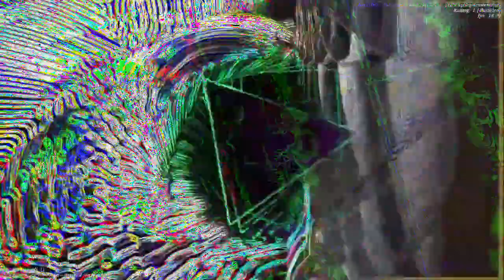[EPILEPSY WARNING] Movie 23 01 05 14h17m44s